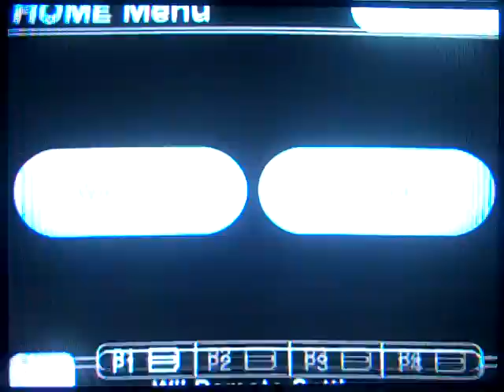Let's Play: No More Heroes 2: Desperate Struggle P25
My second let's play: NMH2. I loved the first game and this one looks bigger, better and more BAD-ASS!